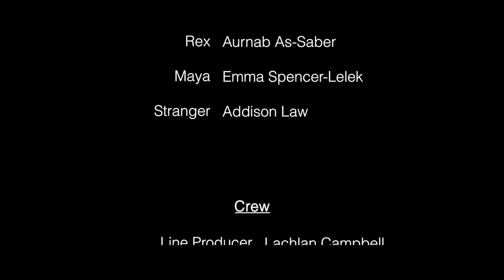Dependency - Short Film